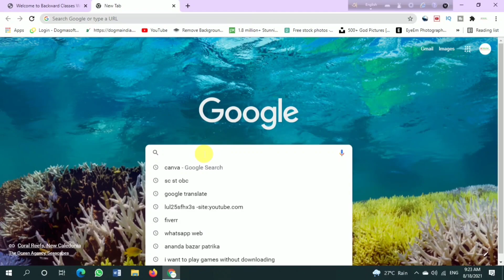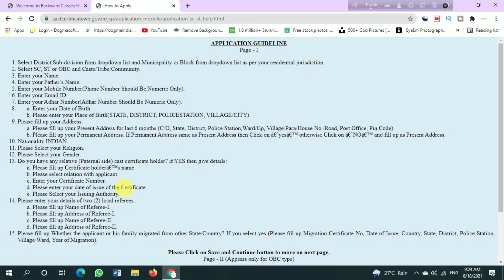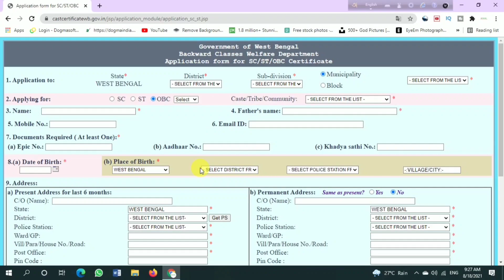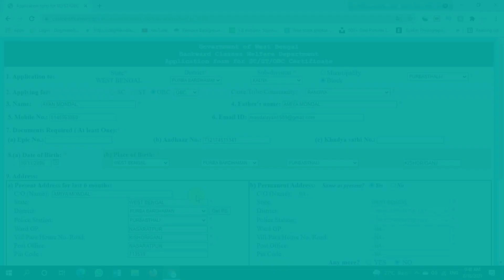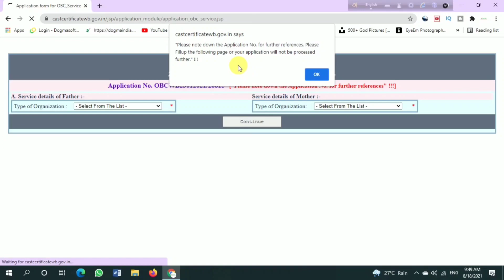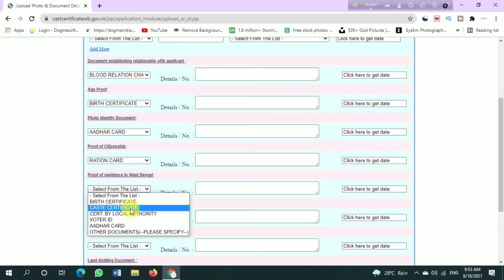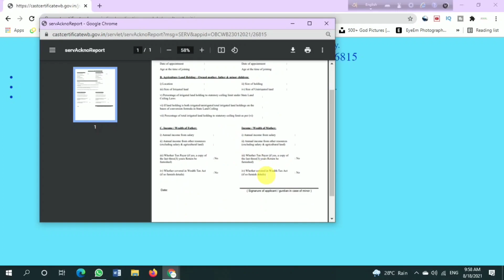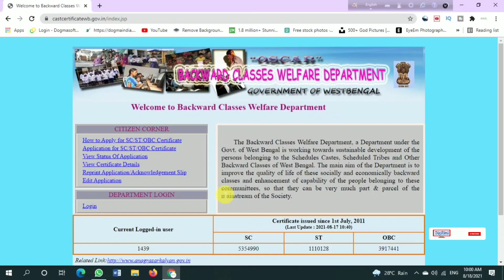Caste Certificate Apply Online West Bengal 2021 || SC/ST/OBC Certificate Online Apply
★★   কাস্ট সার্টিফিকেট অনলাইন আবেদন পদ্ধতি   ★★
sc st obc certificate online apply west bengal - sc st obc certificate online apply west bengal ||

এই ভিডিওটি সম্পর্কে আপনার যদি কোনও প্রশ্ন থাকে তবে নীচে মন্তব্য করতে দ্বিধা বোধ করবেন না।

ভিডিও 👍👍লাইক ও শেয়ার করুন নীচে comments বকশে অবশোই জানাবেন আমার ভিডিও আপনাদের কেমোন লাগছে।